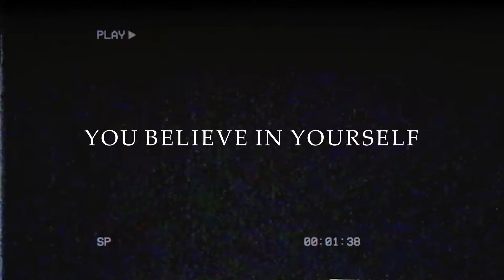STOP Going to The GYM, this is why...| 1000 Push Ups | 5 AM CLUB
Stay Updated! 🔔

"Embark on Your Self-Improvement Journey: Unveiling the Path to Personal Growth"

Description:
Embark on a transformative journey towards becoming the best version of yourself with our latest video on self-improvement. Join us as we delve into actionable tips, insights, and strategies to enhance various aspects of your life, including mindset, habits, productivity, and overall well-being. Whether you're seeking to boost your confidence, achieve your goals, or cultivate a more positive outlook on life, this video serves as your roadmap to success. Get ready to unlock your full potential and take meaningful steps towards a brighter, more fulfilling future. Don't miss out on this empowering journey – hit play now and let the transformation begin!